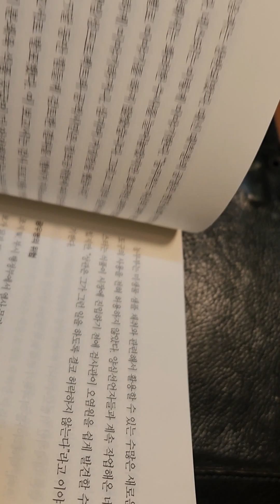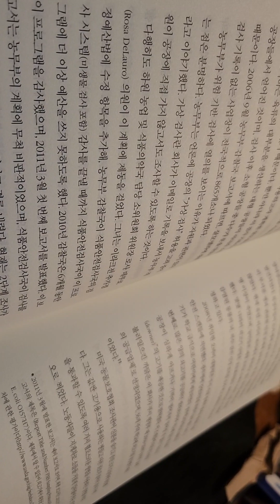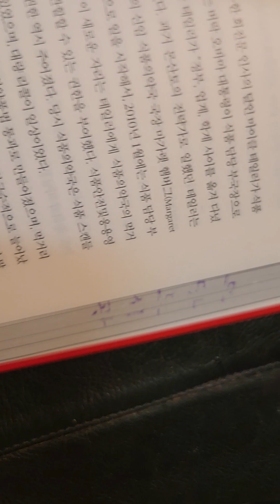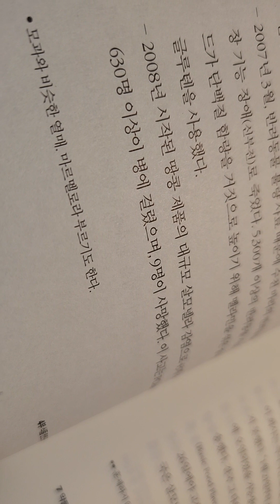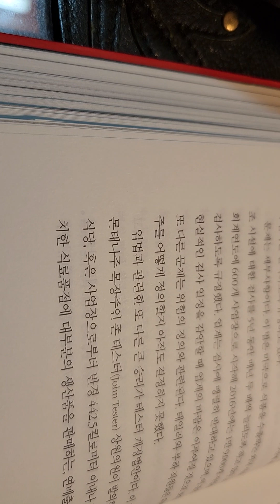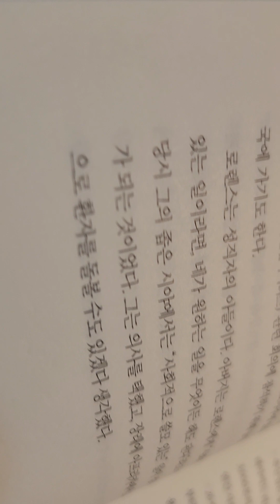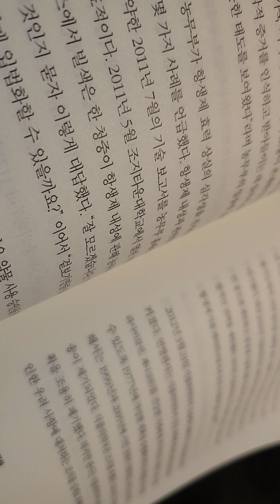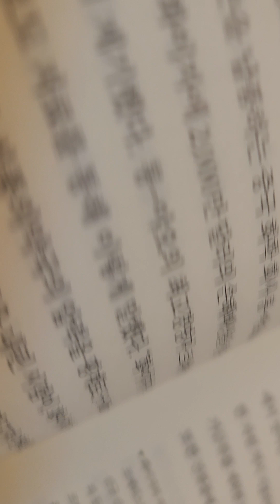🍍푸도 폴리8ㅡ위노나 하우터.박준식 이창우 옮김ㅡ광우병의 위험